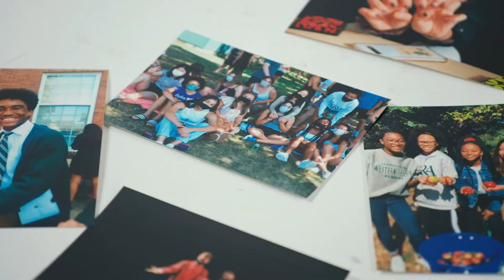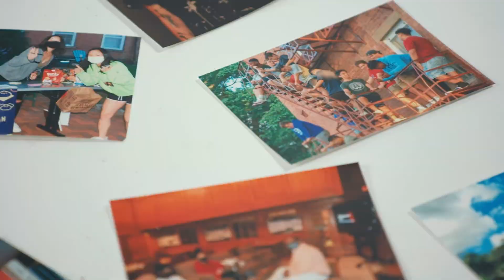DEI at WRA | Dean of DEI Dr. James Greenwood